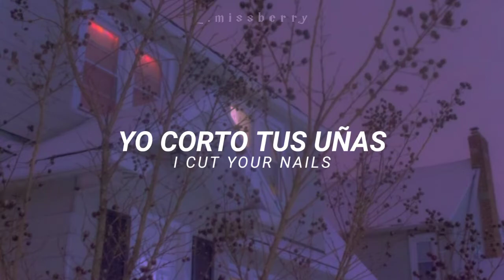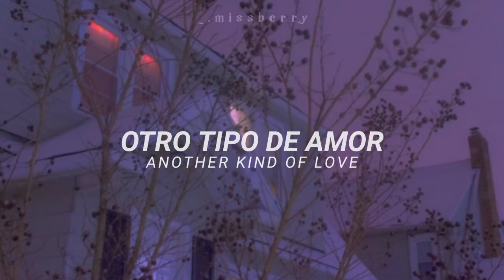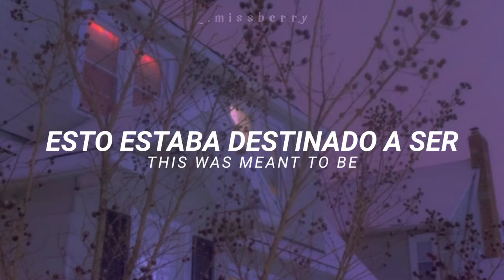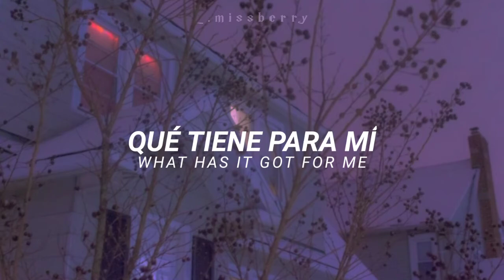The Knife; Marble House (traducida & lyrics)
nunca podría explicar cuánto me ayudó esta canción en mi vida. gracias a los suecos estos que los quiero mucho.